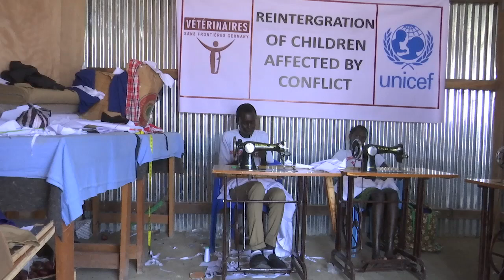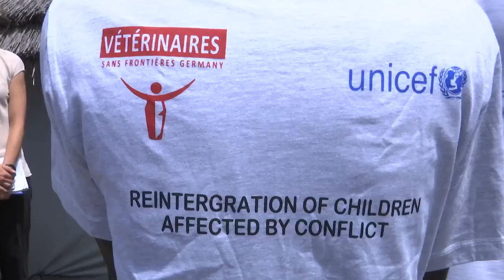FORMER CHILD SOLDIERS SHARE STORIES OF SUFFERING WITH SECURITY COUNCIL WORKING GROUP FOR CHILDREN AN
South Sudan’s leaders are being urged by the UN Security Council Working Group on Children and Armed Conflict to expand their current Action Plan to take a more comprehensive approach to preventing all violations and abuses against children.

Led by the Swedish Ambassador to the UN, Olof Skoog, the delegation travelled to South Sudan to meet government officials, security forces, civil society and humanitarian agencies as well as children forcibly recruited into armed forces.

SOUNDBITE: AMBASSADOR OLOF SKOOG, CHAIR OF THE SECURITY COUNCIL WORKING GROUP ON CHILDREN AND ARMED CONFLICT:
“Any child that has a real choice would never join in any armed conflict. That is a given. Unfortunately, the circumstances in South Sudan and elsewhere, South Sudan is not unique, has forced children into the armed conflict for economic reasons, or for being pressured in or abducted, kidnapped and forced in. And regardless of the reasons for any child to have joined the armed forces, they are victims always.”

At a press conference in the capital Juba, Ambassador Skoog urged the country’s leaders to continue to release and reintegrate child soldiers into the community but admits that further support is needed for this process.

“There is also a need for a solid investment in social, economic development, schools, health care services and protection also outside the armed conflict, the presence of justice and police is an important aspect of this. I understand that there is a capacity issue here as well of course. But it is my hope that as the country hopefully moves away now from conflict into peace that the investments that have been made by the United Nations and the Government when it comes to humanitarian emergency relief can be shifted into more resilience, development, social and economic investments in many of these sites.”

The Working Group said the new peace agreement also provided a fresh chance for political leaders to improve the situation for children.

“I believe that the peace agreement in its revitalized form is an opportunity to turn the corner and to move forward when it comes forward to really and truly protecting the interests of the children of South Sudan.”

The Working Group has recommended the criminalization of the six grave violations against children as part of an upcoming review of the Penal code and the enhancement of accountability measures in South Sudan.